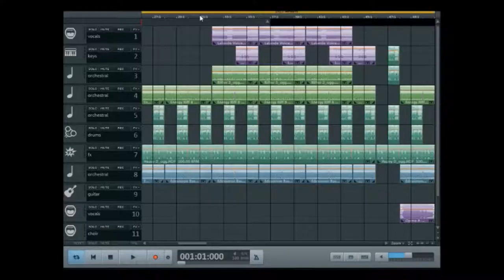Musicmaker Pro 2020 - Base Electro